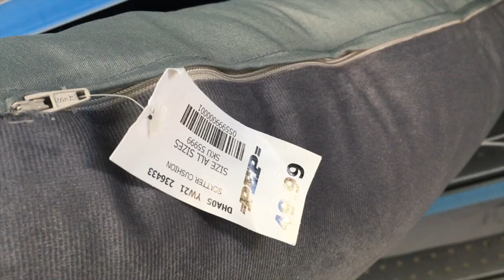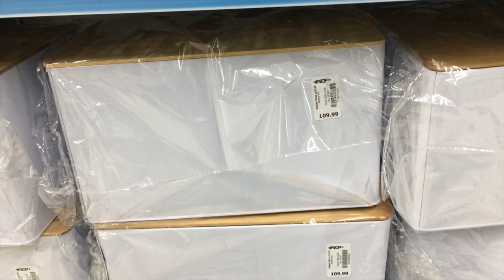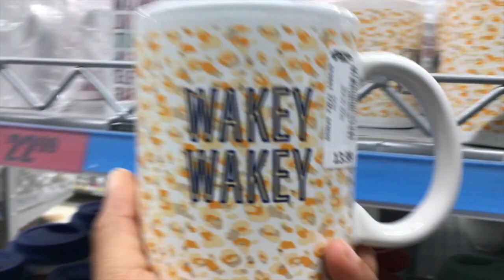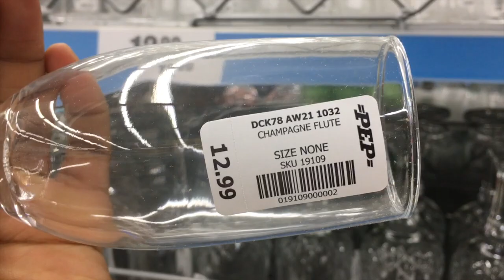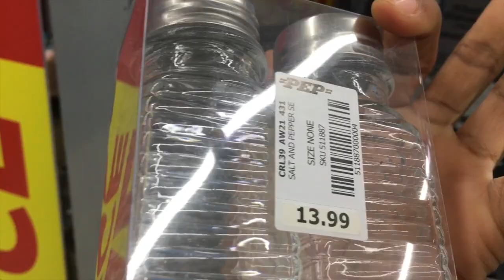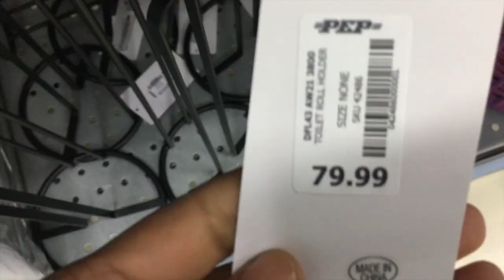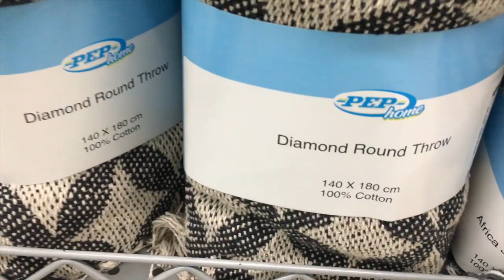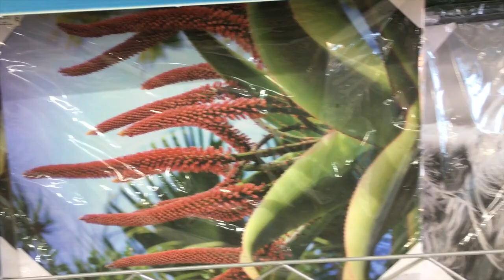WHAT’S NEW AT PEP HOME | GYM STUFF UNDER R100 | AFFORDABLE HOMEWARE | KGAULETS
Hey there weirdo,

So, in today’s video I’m bringing you a what’s new at pep home window shopping experience. This include some affordable homeware and gym stuff/ equipment under R100, LIKE WHAT?? So after watching this video *wink-wink*, head over to pep home and get working on that summer body both in the kitchen and in your new home gym 💪🏽 😜..

Aaand, thank you so much for clicking on this video, and I hope you enjoy(ed) it as much as I enjoyed making it.. if you did enjoy, please like, sussscribe and comment down below what you thought about the video and what you'd love to see next. Let's have a chat in the comment section...

BYEEE!!🙃